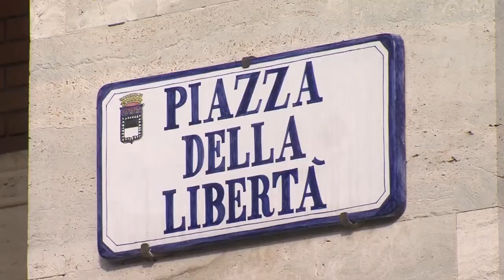CESENA: Dal Governo arrivano i soldi per le tre piazze | VIDEO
Un milione e 800mila euro per dare un nuovo volto alle piazze Almerici, Bufalini e Fabbri. Questa è la somma di cui beneficerà il Comune di Cesena grazie al programma straordinario di interventi messo a disposizione dal Governo per la riqualificazione urbana. Nei giorni scorsi  la Giunta ha approvato la manovra, dal costo totale di 3 milioni e 300mila euro, che dovrebbe dare il via ai lavori nel 2019. “Grazie alla somma riconosciutaci dal Governo copriremo i costi di oltre il 50% - commenta il Sindaco Paolo Lucchi – avevamo presentato la nostra candidatura già da Agosto 2016 e siamo molto soddisfatti di essere riusciti ad entrare in graduatoria”. In attesa dei fondi l’amministrazione ha già stilato una prima tabella di marcia, che deve fare i conti anche con i lavori che già si stanno effettuando all’interno del Centro Storico. La priorità, da questo punto di vista, è sempre Piazza della Libertà: una volta chiuso il vecchio cantiere si procederà all’apertura di quello delle Tre Piazze, con l’obbietti di portare a termine i lavori entro il 2020. Il progetto è frutto di un concorso di idee portato avanti dal Comune a partire dal 2011 e che, nel corso degli anni, è andato progressivamente ad aggiornarsi grazie anche all’intervento di normali cittadini che hanno partecipato a una consultazione online votando a favore del mantenimento dei grandi alberi posti davanti alla Biblioteca. Le tre Piazze, Malatestiana, Bufalini e Almerici, saranno a vocazione prettamente pedonale e ciclabile, arricchite da installazioni e da un sistema di fontane. I chioschi, invece, saranno ricollocati al fine di liberare l’accesso alla biblioteca.